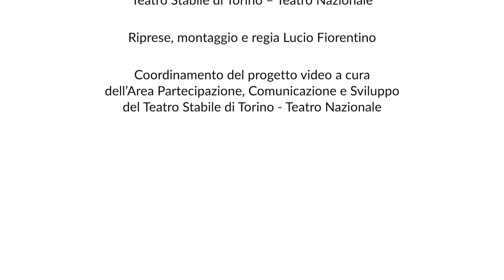Ifigenia / Oreste - teaser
di Euripide
con (in ordine alfabetico) Giovanni Anzaldo, Sara Bertelà, Valerio Binasco, Giovanni Calcagno, Giovanni Drago, Giordana Faggiano, Jurij Ferrini, Nicola Pannelli, Letizia Russo, Arianna Scommegna, Matteo Leverano
regia e adattamento Valerio Binasco
musiche Paolo Spaccamonti
assistente regia Giulia Odetto
assistente regia e drammaturgia Micol Jalla